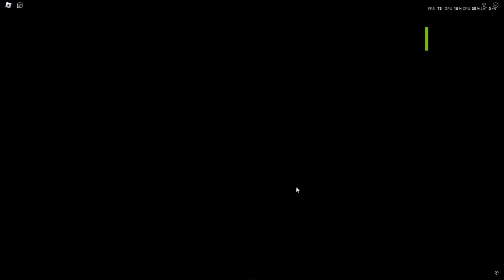Project: Afternight | Sporting (Voiid Mix) ALT 1.25x 1 miss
We're back.